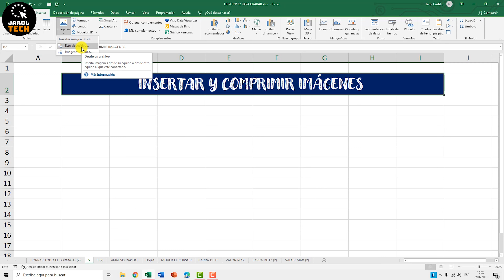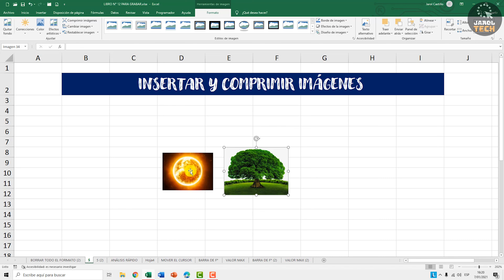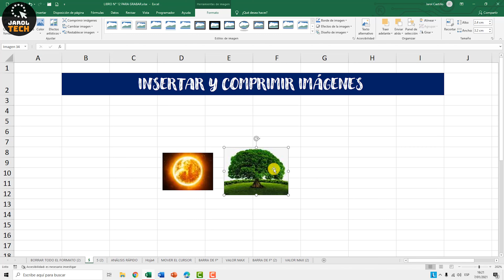Como INSERTAR Y COMPRIMIR IMÁGENES para disminuir el peso del LIBRO EN EXCEL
º 😱 10 Increíbles trucos con las que ahorras mucho tiempo | Trucos que debes conocer en Excel 👇